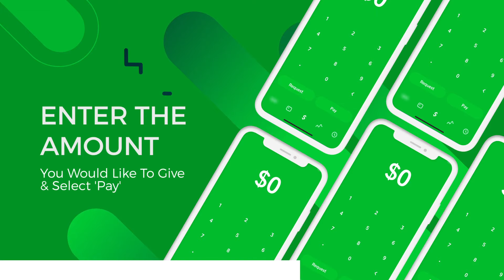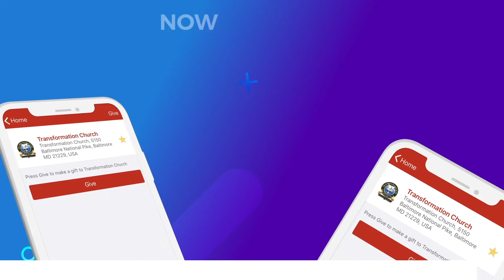Sunday Worship Experience | April 26, 2020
We thank you for joining us this morning! The scripture for today's message 2 Samuel 12:1-7b. The title for today's message is, "Exposed...The Irony of Masking". Be blessed!